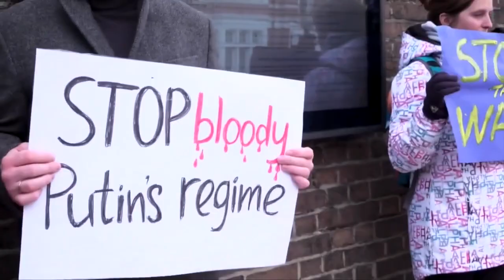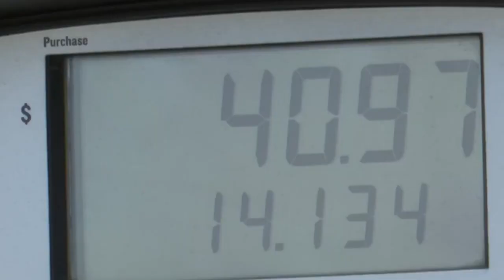MSU professors react to Putin's invasion of Ukraine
Professors at Montana State speak to Putin's moves from local and international perspectives